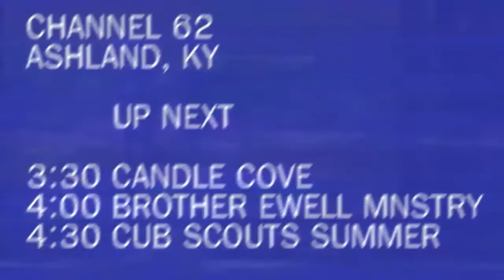Behind the Screams: The Making of Candle Cove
Over a million views. Can't believe so many people remember this show.